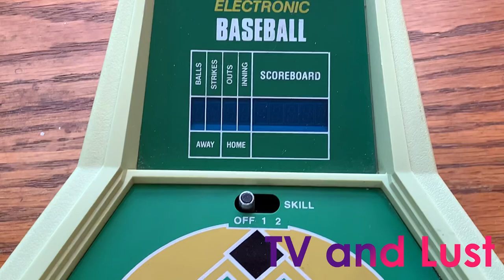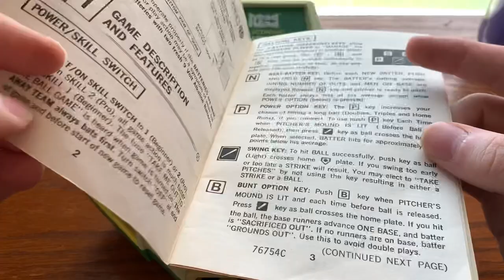Coleco Head to Head Electronic Baseball | Memories - TV and Lust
This started as a new episode of Context Matters, but it was hard to weave even a brief narrative and review around this classic Coleco electronic handheld game that was in line with the series. So, instead this short video for Head to Head Baseball is KIND OF like a new Context Matters, but more like me being a little wish washy over a toy older than I am.